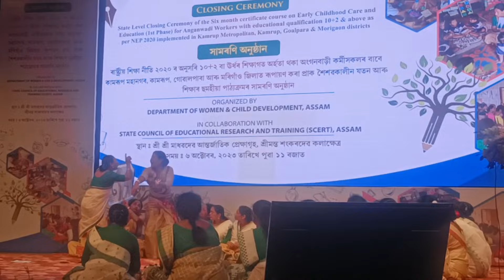ছমহীয়া ECCE প্ৰশিক্ষণৰ সামৰণি অনুষ্ঠানৰ কিছু কিছু অংশ#ecce#activity#tlm#anganwadicorner#assam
Ecce, Activity,Tlm